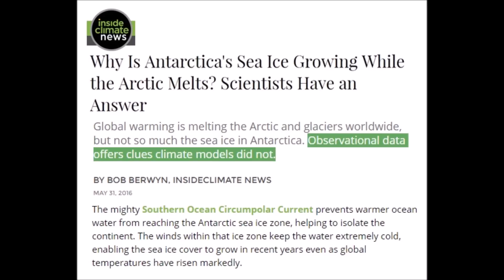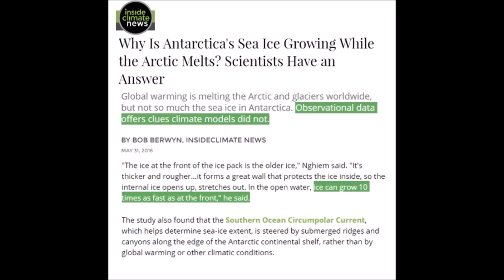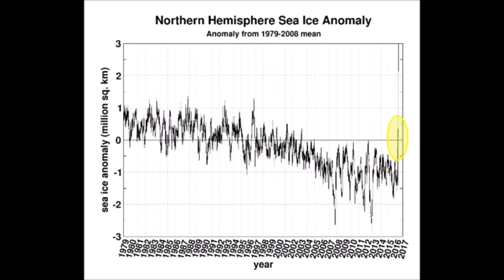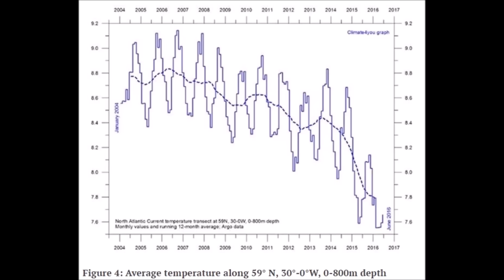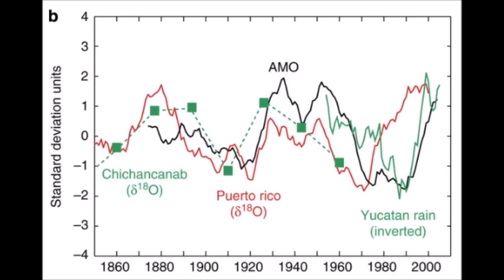IPCC Forgets Antarctic Ocean Circulation and Can’t Explain New Record Arctic Ice Growth (214)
With a loss at explaining new record ice over the last week of August and first week of September for Arctic sea ice extent and thickness plus continued growth of Antarctic sea & land ice, excuses and theories fly.

How increasing CO2 leads to an increased negative greenhouse effect in Antarctica
Monthly heat content anomaly in the uppermost 700 metres of the North Atlantic